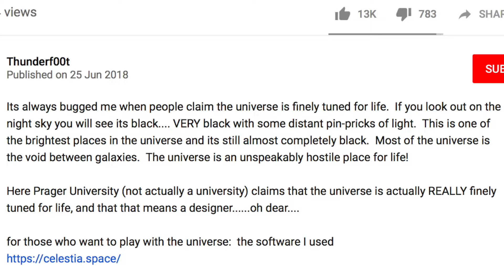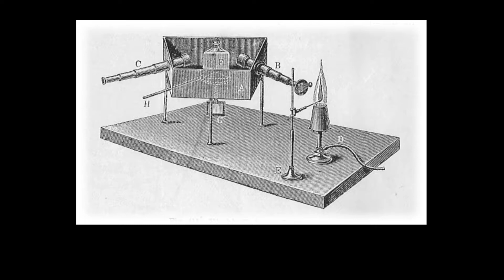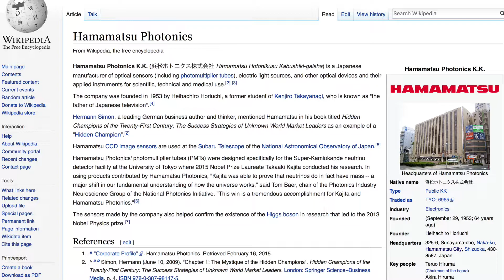A response on how that thunderf00t spectroscopy video was fantasy.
VLOG 204 - I showed up in a thunderf00t video this week, regarding my past work with Tellspec - which some people think is/was a scam.

Given that thunderf00t was stringing together some fantastical story that basically says that the major spectrometer manufacturers are not scaling down their tech for other companies to use, I couldn't let it rest that clips were being strung together in such a way that the story was wholly inaccurate.  Whilst the thunderf00t fans probably won't enjoy this video because it ruins their narrative, here's a response using some truth from someone who was actually there.